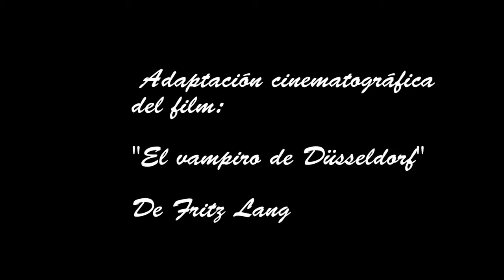El vampiro de Düsseldorf